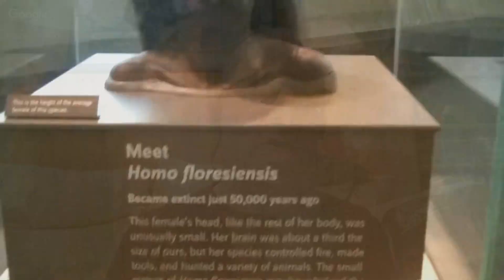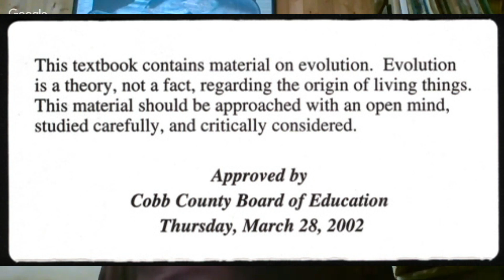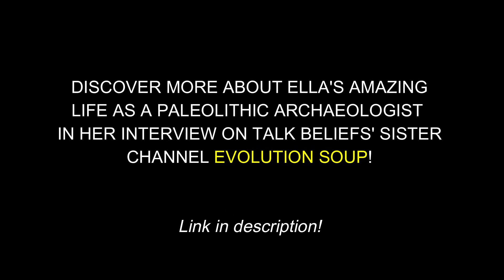Teaching Evolution in the Bible Belt ~ Archaeologist Ella Beaudoin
ELLA BEAUDOIN works at the Smithsonian National Museum of Natural History in Washington, D.C. (specifically the Human Origins program), where she works to help and engage and teach the public on evolution and archaeology.

Her current project is to teach the facts of evolution to school children in Alabama - a largely conservative, Christian state - in a way which is sensitive to their deeply-held religious beliefs.

MARK from Talk Beliefs talks with Ella about the challenges of presenting evolution in a place where it is often seen as not only incorrect - but immoral.

Amanda Lee Glaze (@EvoPhD) | Twitter